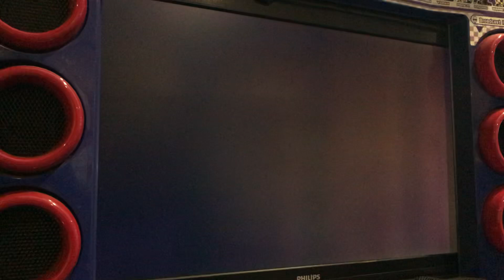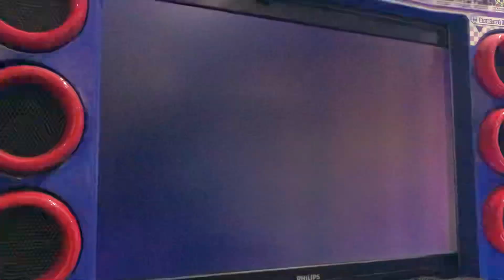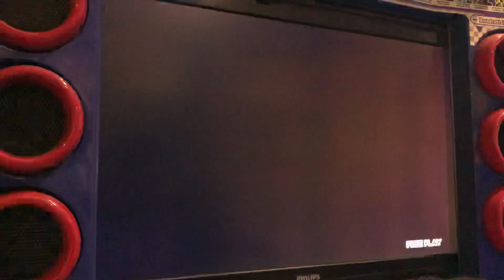マリオカートアーケードGP 2 DKカップ [100cc]/ Mario Kart Arcade GP 2 DK Cup [100cc]